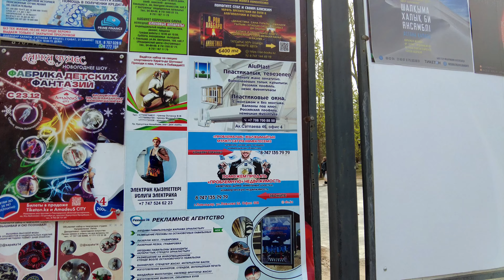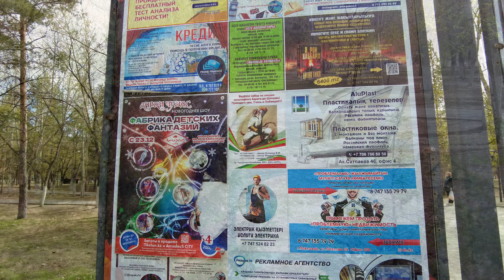Павлодар в 4К. Торайгырова, Астаны,Набережная.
Сегодняшняя прогулка по Павлодару. Начал с улицы Торайгырова и потом по улице Астана (Ленина) и до набережной.
ЮMoney 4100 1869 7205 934
КаспийГолд 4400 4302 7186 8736